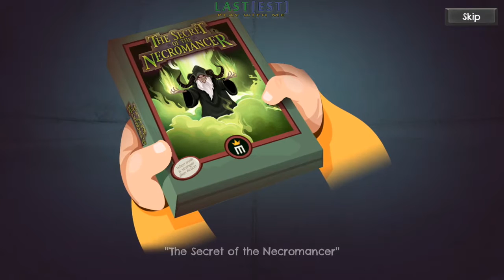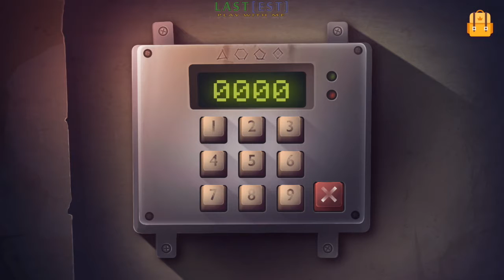The Secret of the Necromancer